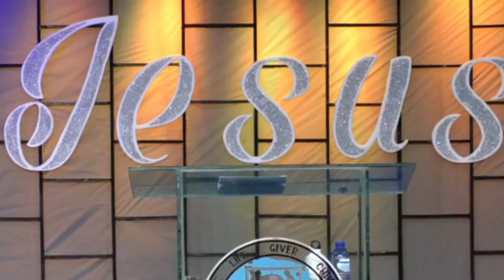Facing Our Fears By Pastora Citas Bernaldo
Pastora Citas Preaching about how we can face our fears